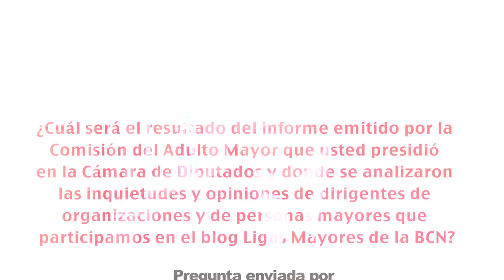Diputado David Sandoval Plaza (UDI) sobre Comisión del Adulto Mayor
El parlamentario responde una pregunta enviada a través del blog Ligas Mayores de la Biblioteca del Congreso Nacional, por Fernando Contreras desde Chillán: ¿Cuál será el resultado del informe emitido por la Comisión que usted presidió en la Cámara de Diputados y donde se analizaron las inquietudes y opiniones de profesionales y docentes, como también de dirigentes de organizaciones y de personas mayores que participamos en este blog?